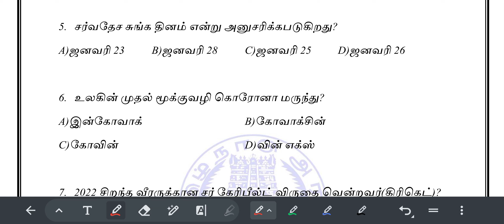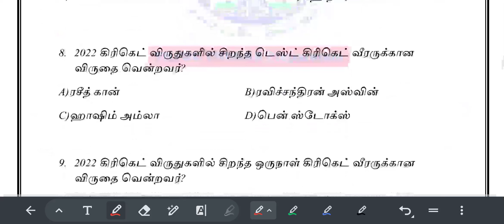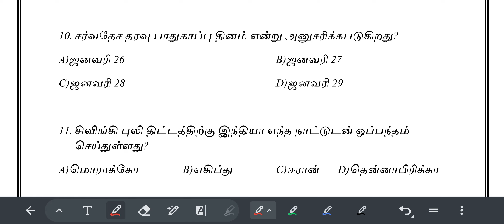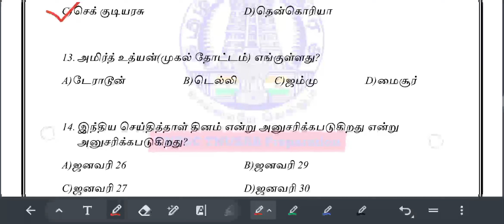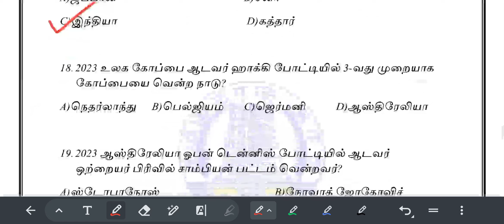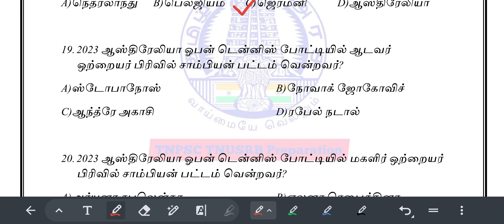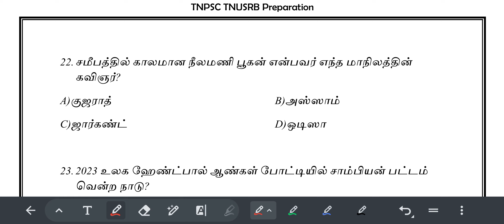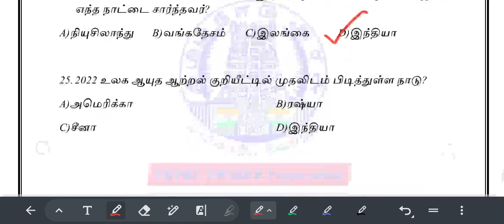SSC GD Constable நடப்பு நிகழ்வுகள் கேள்விகள் தமிழில் 25 Current Affairs Questions